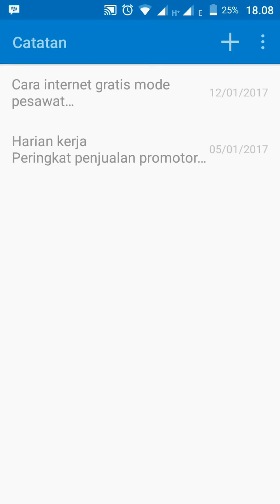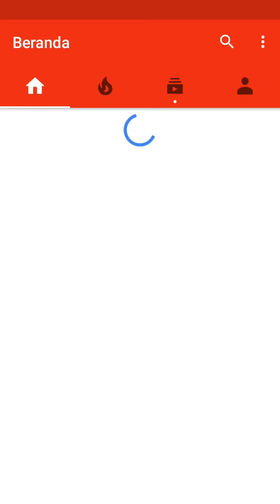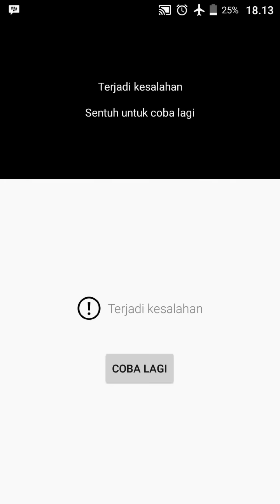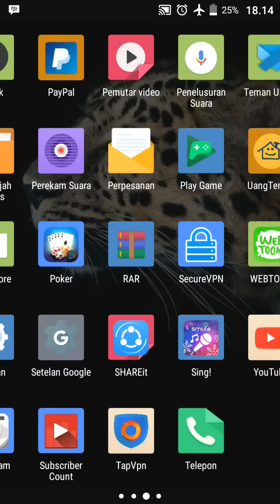INTERNET GRATIS TANPA KUOTA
tutorial menggunakan internet dengan mode pesawat, metode ini di gunakan untuk senang2 aja ya.. hehehe